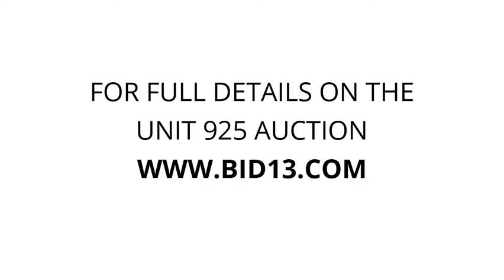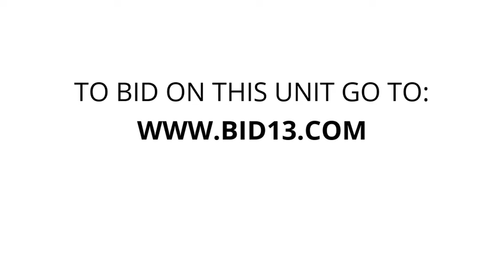My Storage Peterborough - Unit 925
Armoire, furniture, Glass, table, hutch, dresser, wood, art, bags, boxes, totes